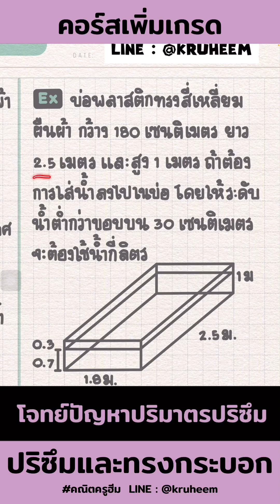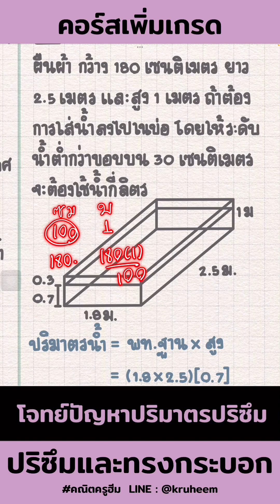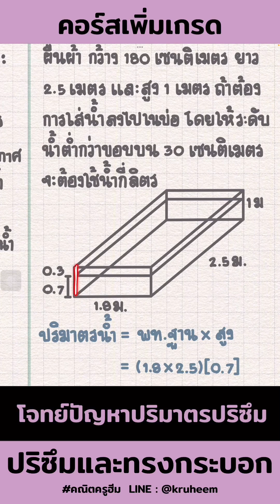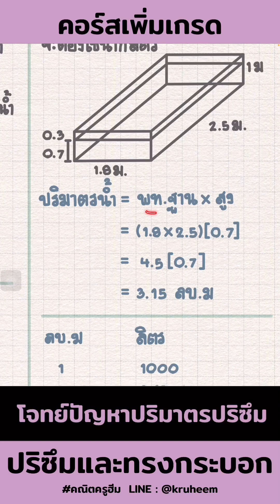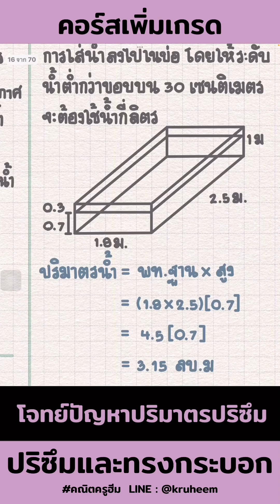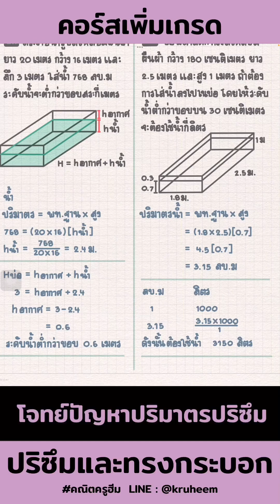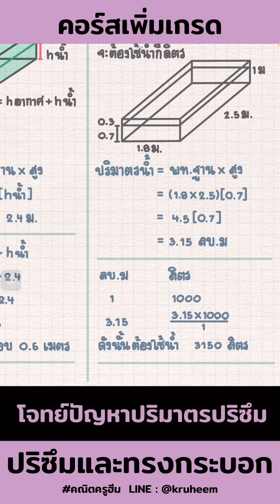ปริมาตรปริซึม